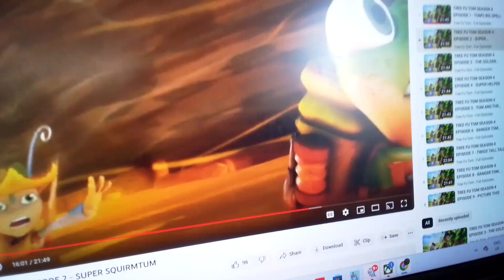17 March 2024